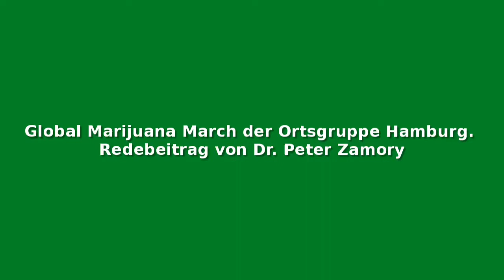Global Marijuana March 2020 in Hamburg 1/5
Redebeitrag von Dr. Peter Zamory (B'90/Grüne) zum Global Marijuana March 2020 in Hamburg.